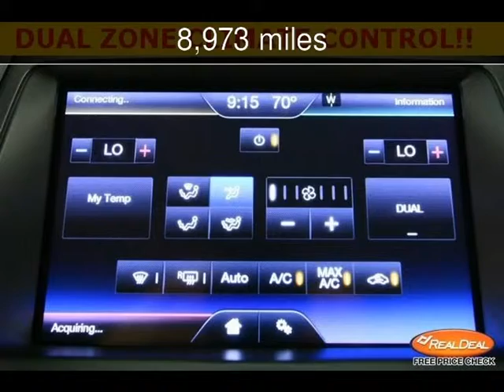2013 Ford Taurus Limited Used Cars - Leavenworth,Kansas - 2013-09-15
See more details about this used car This 2013 Ford Taurus Limited with 8,973 miles is for sale at The KC Car Guy.